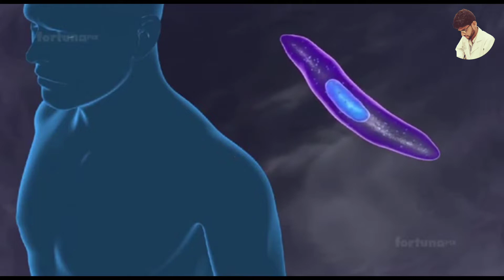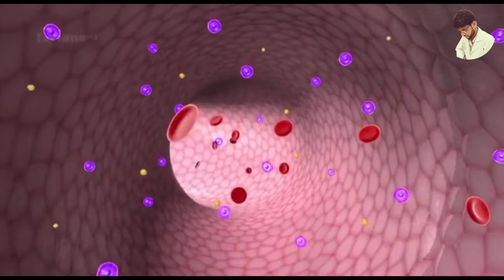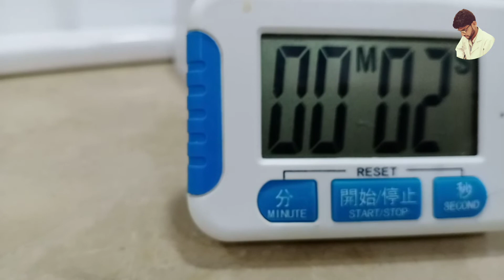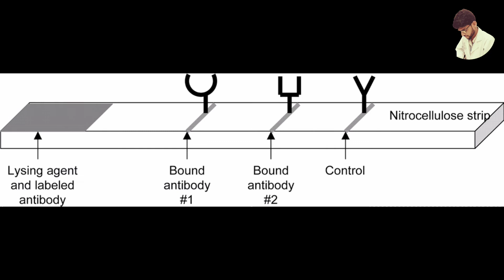Malaria Test|| Theory||Test Procedure with Results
Hello guys
I am Abid Raza
BS.Hons Medical Laboratory Technologist
From University of Sindh jamshoro.

Thanks 😊